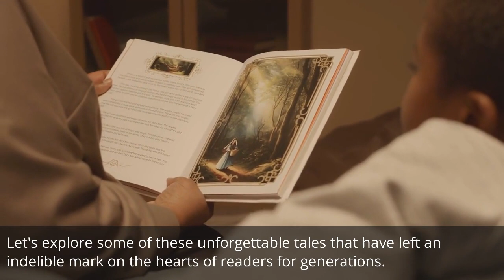Inspirational Stories of Underdogs: Teaching Perseverance and Hope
Dive into tales of unexpected heroes rising against the odds. These stories inspire determination, hope, and the belief that anyone can overcome challenges with perseverance.

Read (or listen to) each of the 5 books in The Home Town Heroes series:
Book 1 in the series is available from Amazon: "The Remarkable Tales of the Home Town Heroes - Book #1: Fantastic Adventures Unleashed":

Book 2 in the series is available from Amazon: "The Remarkable Tales of the Home Town Heroes - Book #2: Chronicles of Courage and Friendship":

Book 3 in the series is available from Amazon: "The Remarkable Tales of the Home Town Heroes - Book #3: Mysteries, Magic and Missions":

Book 4 in the series is available from Amazon: "The Remarkable Tales of the Home Town Heroes - Book #4: Peculiar Plots and Perilous Pursuits":

Book 5 in the series is available from Amazon: "The Remarkable Tales of the Home Town Heroes - Book #5: A Collection of Curious Capers":